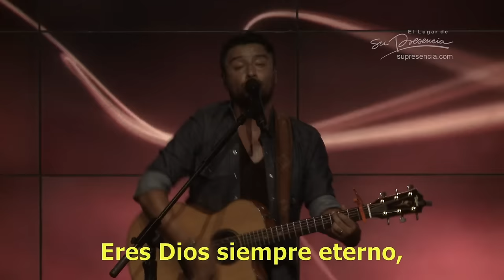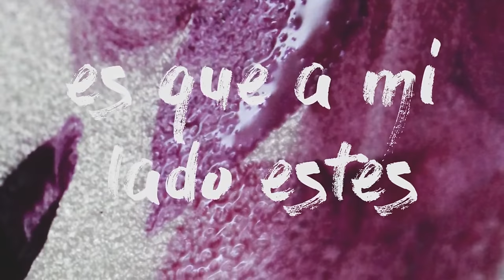Alex Campos - Una hora de música - Concierto completo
Una hora de música en vivo, canciones del álbum Derroche de amor otros discos